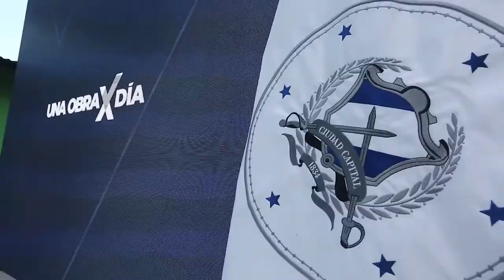Continúa plan una obra por día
La alcaldía de San Salvador continua con el plan una obra por día, este día se realizaron trabajos en el distrito 5 de la capital.